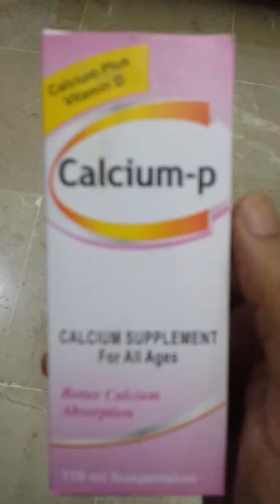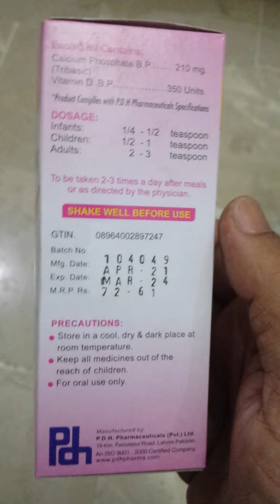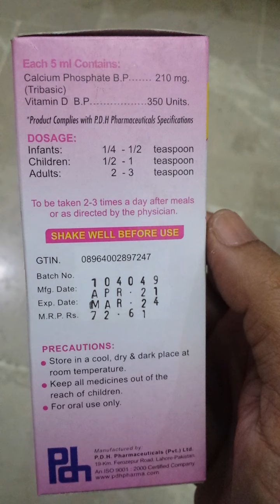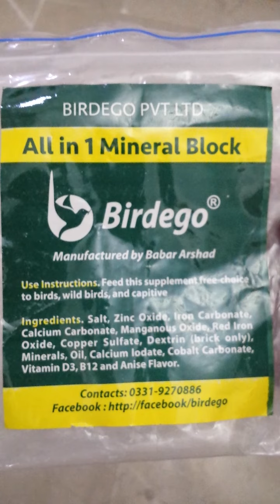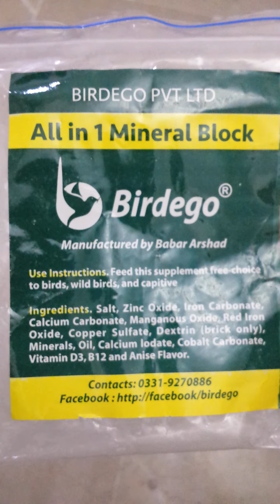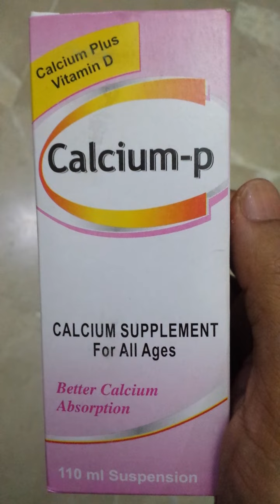Calcium for birds in Urdu/Hindi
calcium for birds